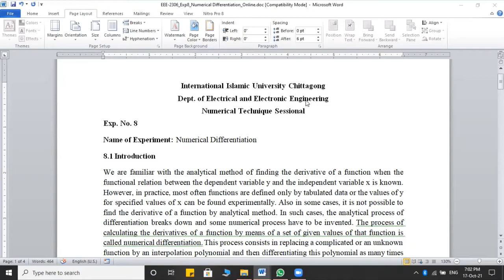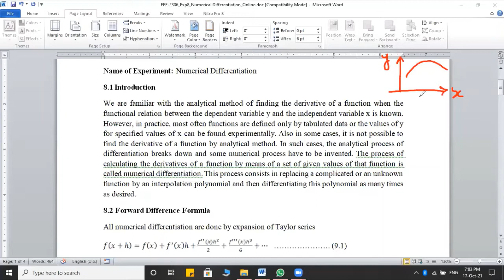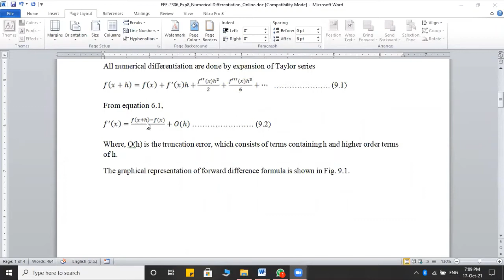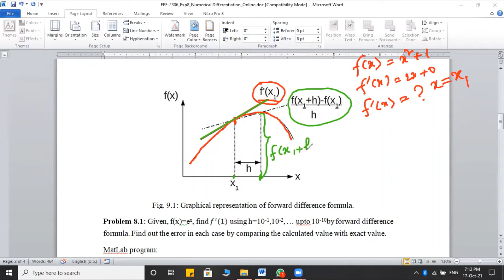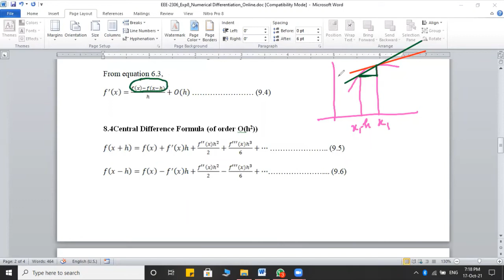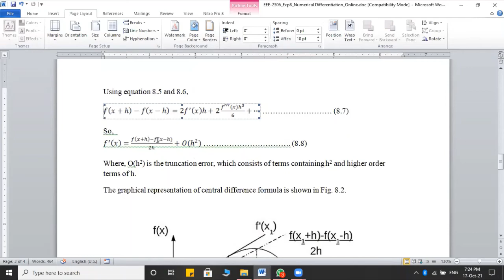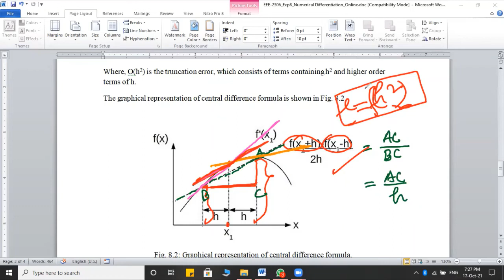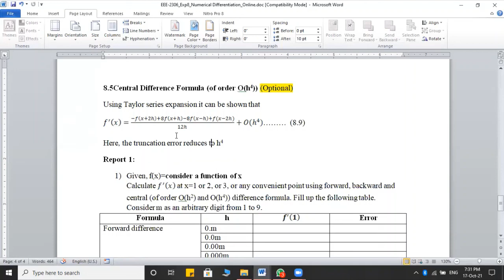Numerical Differentiation Techniques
This video is on various numerical differentiation technique. There is a theoretical description of the derivation of Forward, backward, and center difference formulae. Also, Matlab coding for forward difference formula has been described. A comparison table of errors among various techniques has been described.